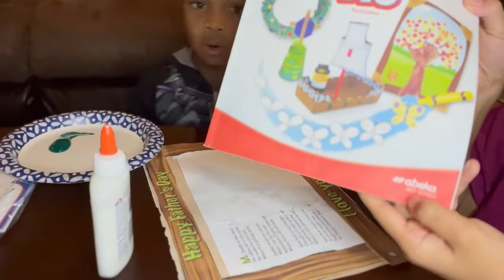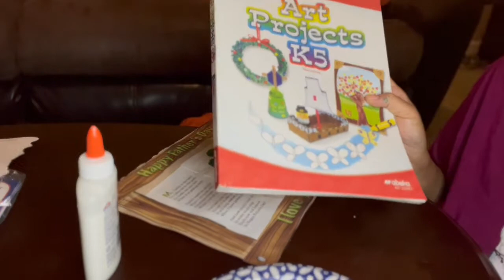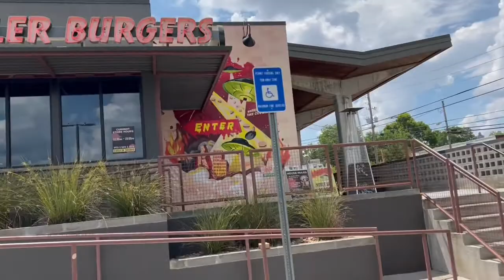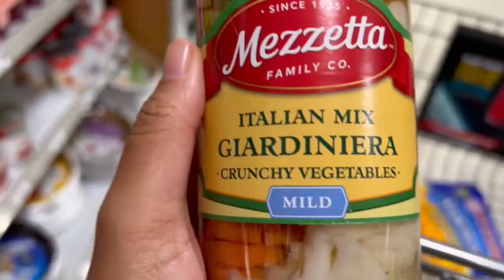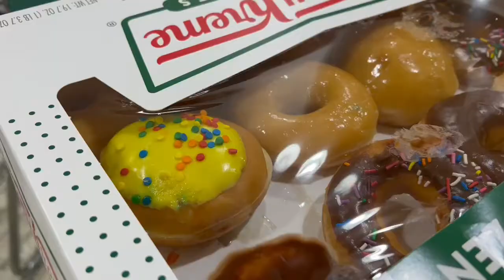StoryTime about roaches | Sweet Baby Vlogs | Meet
In this vlog I'm recovering from being under the weather. I give a little storytime witness and little love connection, and me and Sweet Baby take publix grocery store. We end this weeks vlog seeing baby brother and we are totally in love!